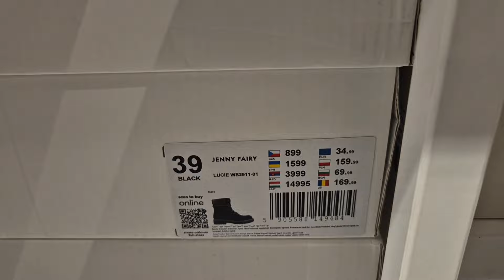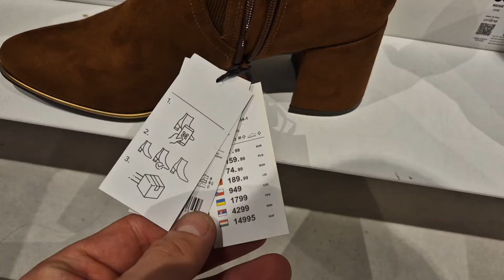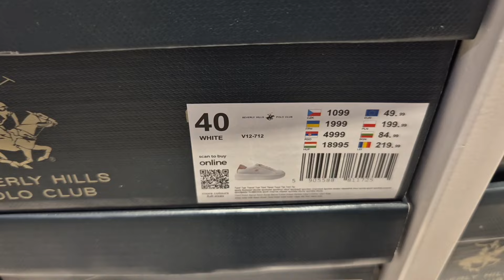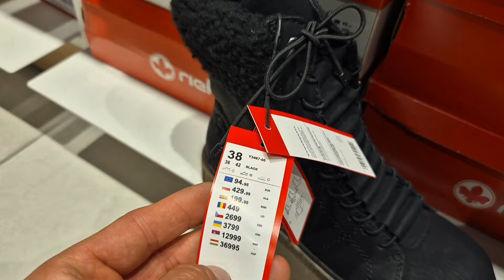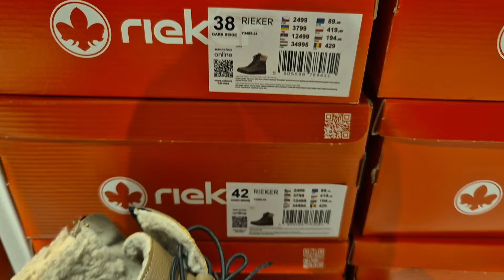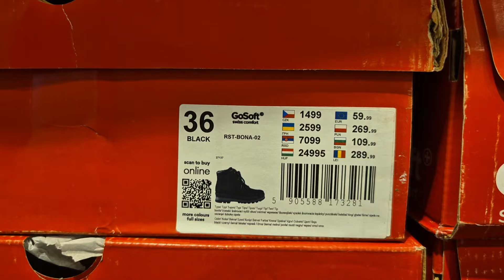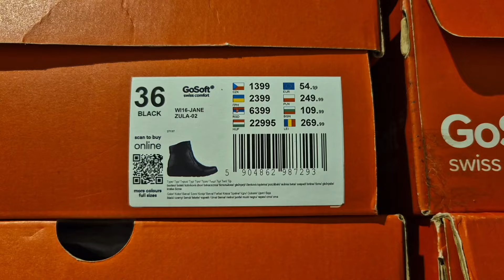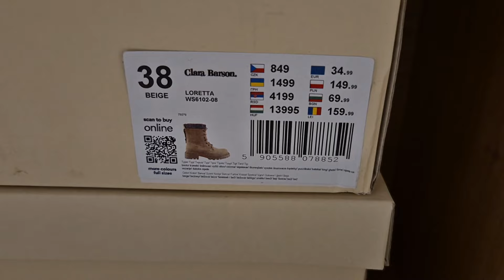CCC NOWOŚCI ❤️ NOWA KOLEKCJA DAMSKICH BUTÓW 👠 PRZEGLĄD DAMSKICH BUTÓW 👠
Przegląd nowej kolekcji damskiego obuwia w CCC.